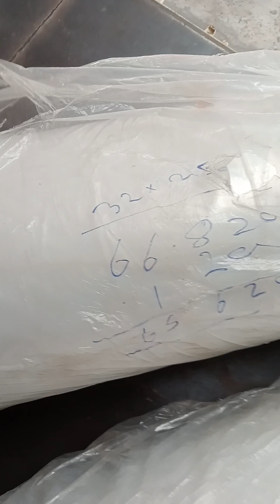मेहनत कैसे करते हैं मेहनत से इन्सान कैसे आगे बढ़ता हैं 💪💪youtubechannel